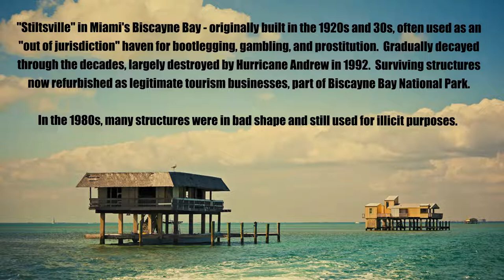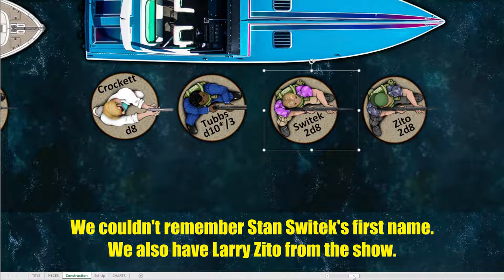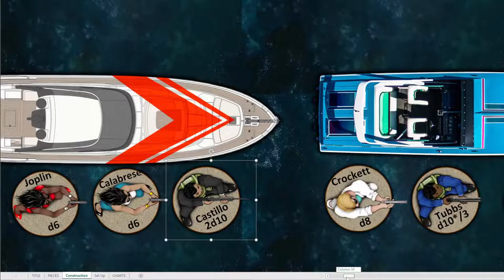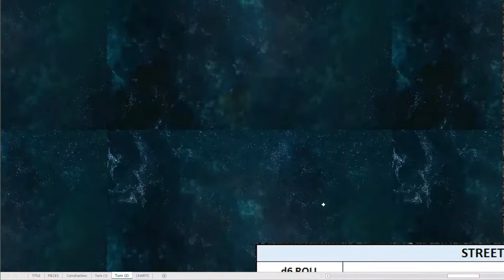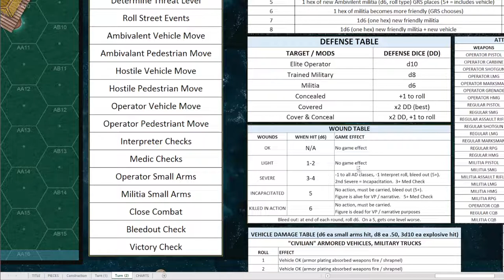Miami Vice Shootout! Sitrep Skirmish Game System (Part 1)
It’s an “Eighties Three-Way” … with Bill (Sitrep 6), Oriskany Jim, and Jennifer using the Sitrep Skirmish wargame system to create a fiery shootout in the world of the classic eighties TV show “Miami Vice.”

We’ve got Crockett & Tubbs, Gina & Trudy, Switek & Zito, and of course a dour Lieutenant Castillo, all in a high-speed boat chase and cinematic firefight against a villainous cast of television baddies.

Indeed, it’s time for something a little more light-hearted, just a small dose of escapism from a world gone mad around us.  What other TV or movie themes do you think we could explore with the Sitrep Skirmish system?